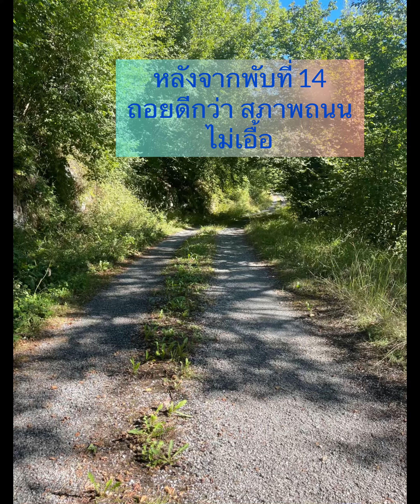17 พับ ที่ Lercoul.